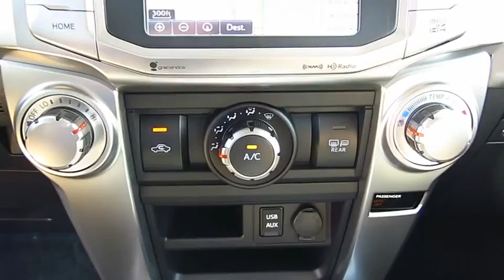2016 Toyota 4runner Live Video! Tampa, Wesley Chapel, Brandon, New Port Richey, FL Live 163177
Stadium Toyota
5088 N. Dale Mabry Highway

Radiating premium good looks with performance to match, our 2016 Toyota 4Runner SR5 in Classic Silver Metallic handles with precision and control! The magic begins under the hood with a 4.0 Liter V6 engine cranking out 270hp while perfectly matched with a 5 Speed automatic transmission. You'll score near 22mpg on the open road and enjoy impressive acceleration, the sure-footed confidence of 4WD and the ability to tow up to 4,700 pounds!    The contemporary ruggedness of our SR5 is enhanced by 17 inch 6-spoke alloy wheels and projector beam headlights with smoked trim. Once inside, slide into supportive seats and grip the leather-wrapped steering wheel with audio and Bluetooth hands-free phone and voice command. In the rear, a 40/20/40 split seat offers versatility and reclines for additional comfort. Enjoy Entune Audio Plus with a high-resolution touchscreen and crank up your favorite tunes on HD/satellite radio as you command the road in your 4Runner.    Whatever your adventure, you'll be prepared and safe with anti-lock brakes, a back-up camera, airbags and other advanced safety features. A phenomenal blend of utility, dependability, capability and bold style, this 4Runner is an ideal choice for your active lifestyle!